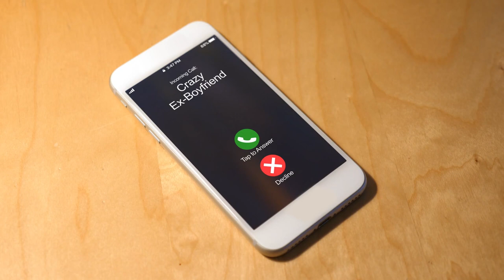8 Reasons Why You Don't Hear From The Narcissist